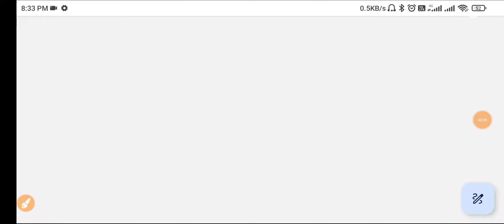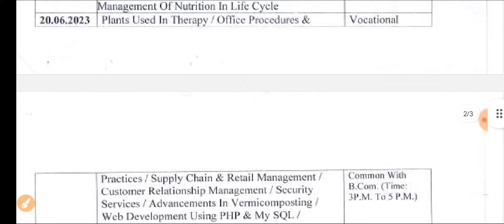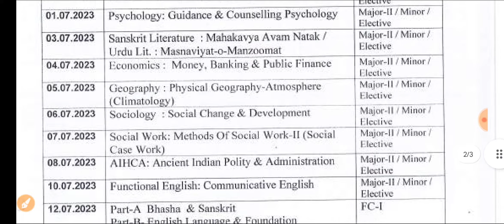RDVV University All Exam Date Change // परीक्षाओ की तारीख बदली // University ने जारी किए नोटिस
Jiwaji University 1st Year Time Table -